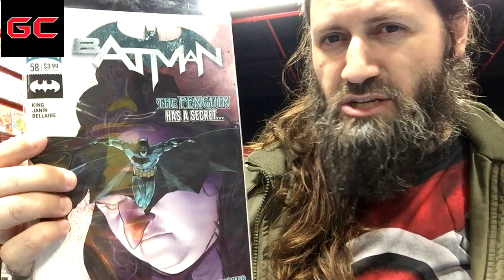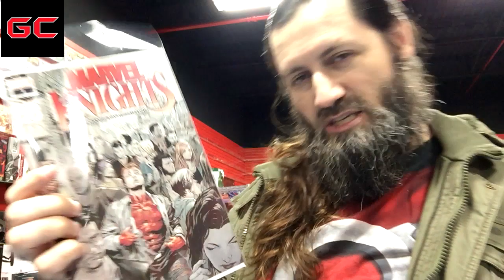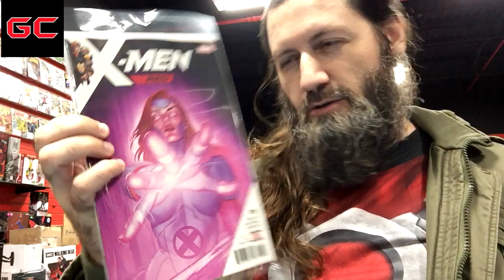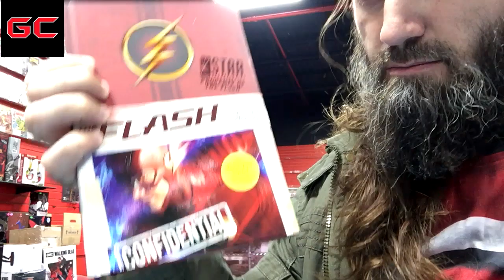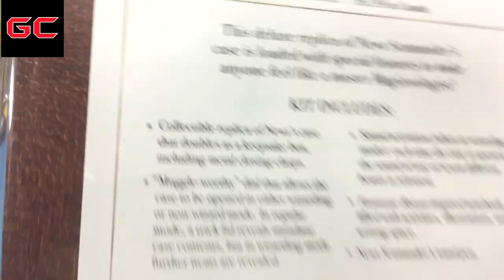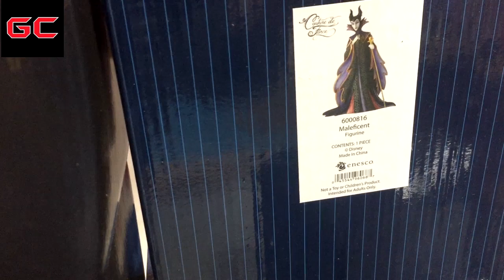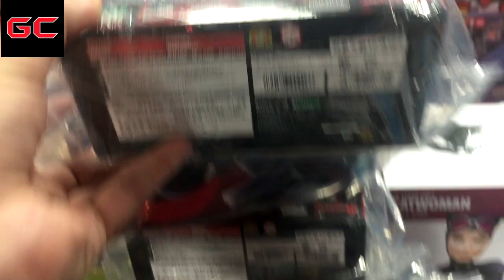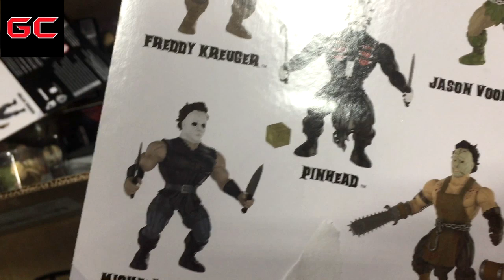This Week in Comics at Gotham Central 7 November 2018 | COMIC BOOK UNIVERSITY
What new comics and paraphernalia are coming out tomorrow? Have a look at a few of them in "This Week in Comics at Gotham Central" 7 November 2018

comic_book_university